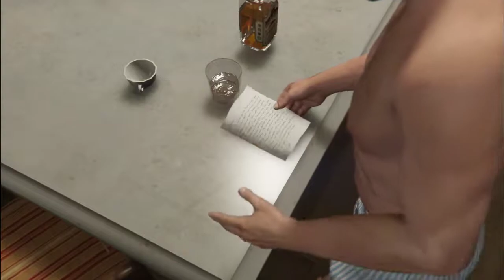GTA 5 - Mission #24 Did Somebody Say Yoga? 100% Gold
Grand Theft Auto V Mission #24 Did Somebody Say Yoga? 100% Gold Medal Walkthrough \ Guide \ Story Mode

Did Somebody Say Yoga? Gold Medal Objectives
● Time - Complete within 15:00 (IMPORTANT: Must skip all cutscenes !!!)
● Warrior - Complete the 1st yoga pose without fault
● Triangle - Complete the 2nd yoga pose without fault
● Praise the Sun! - Complete the 3rd yoga pose without fault

Platform: PC
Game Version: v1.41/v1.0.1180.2